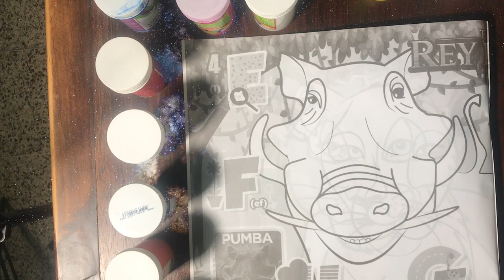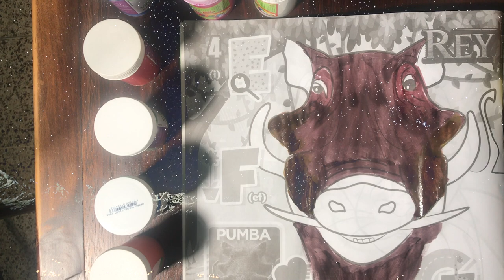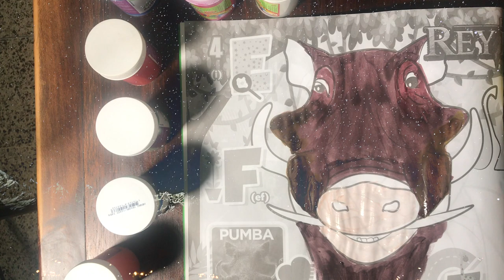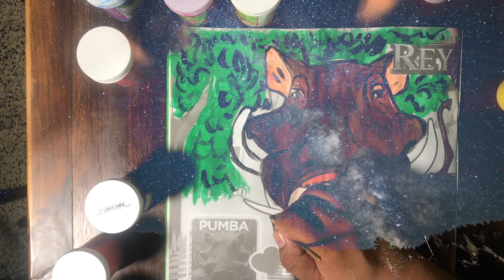pintando a pumba en las estrellas - painting pumba in the stars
pintando a pumba en las estrellas
painting pumba in the stars
el rey leon